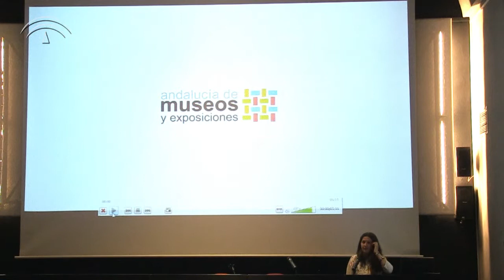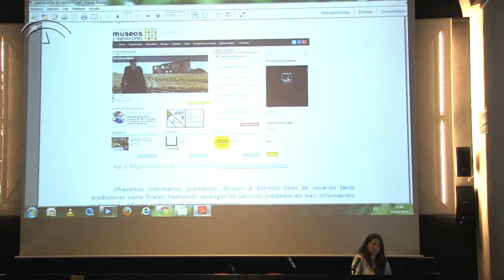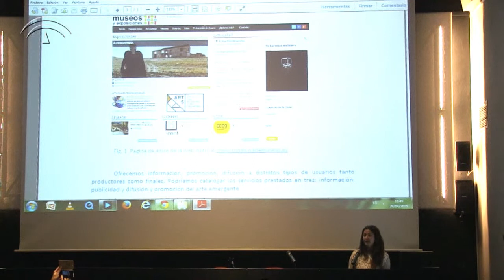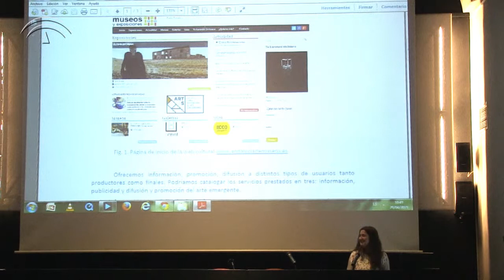Elevator Pitch 09 - Andalucía de Museos - Esther Fernández Sánchez